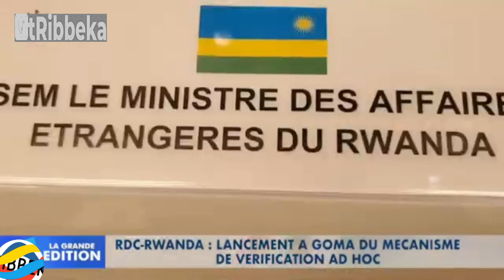À Goma, le lancement officiel d’un mécanisme de suivi de la crise sécuritaire dans l’est de la RDC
Le mécanisme de vérification ad hoc renforcé (MVA-R) du processus de Luanda a été lancé ce mardi 5 novembre à Goma. La cérémonie s’est tenue à la frontière entre le Rwanda et la RDC.

Sous la direction de l’Angola, ce mécanisme vise à assurer un suivi non seulement du cessez-le-feu, conclu récemment entre les deux Etats, mais aussi de leurs accusations mutuelles d’agressions et d’attaques.

La grande barrière entre les villes frontalières de Goma et Gisenyi est restée fermée à tout mouvement migratoire, toute la matinée ce mardi à la suite de cette cérémonie officielle entre la RDC et le Rwanda. Tous les passages étaient orientés vers la petite barrière.

La RDC est représentée à cette cérémonie par la ministre des Affaires étrangères, Thérèse Kayikwamba Vagner, qui est arrivée ce mardi matin à Goma.

Le MVA-R intégrera des officiers de liaison congolais et rwandais. Sa mise en place est consécutive aux conclusions de la réunion des experts de défense et sécurité du 31 octobre dernier à Luanda.